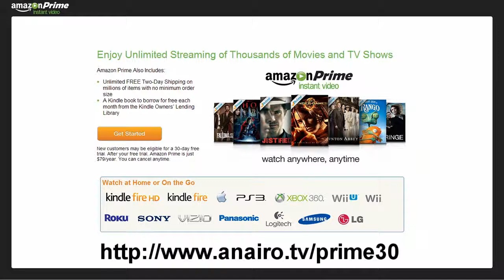The Devil's Lair Podcast Season 02, Episode 05 for September 23, 2013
On this great edition of the Devil's Lair Randy and Special Guest Host, Mike Tucker, revisit the tough loss against the Thomas County Central Yellow Jackets.  The game was highlighted by Ladarius Stewart's 119 rushing yards and a great effort made by the defense by holding the Yellow Jacket offense to just 28 points.  Randy and Mike preview the region opener against Coffee County and talk a little girls softball.